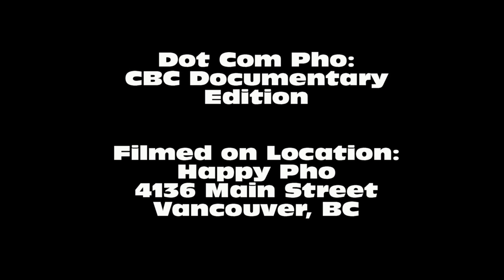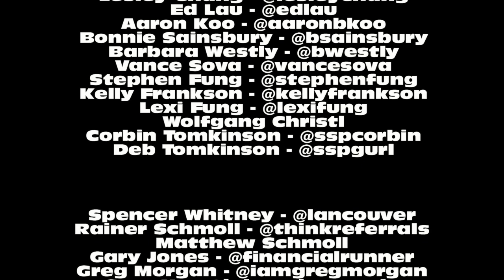Dot Com Pho: CBC Documentary Edition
- The Vancouver Dot Com Pho crew are joined in this special episode by the CBC, which is doing a special documentary on the social media scene in town. They also talk about the cashless society, the evil of credit cards, and the LG Optimus 3D Android smartphone with glasses-free 3D capabilities.